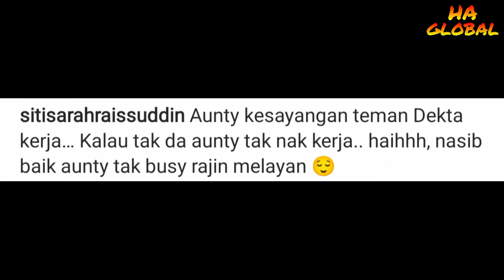TULAR VIDEO WANITA MIRIP WAN SHARMILA DIPELUK OLEH ANAK SHUIB